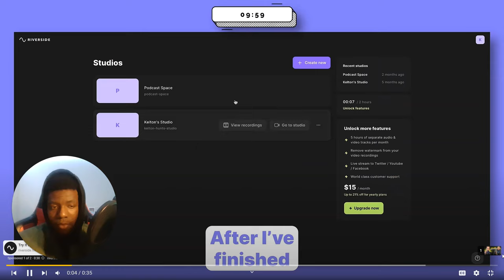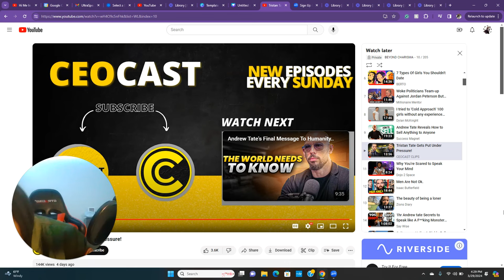Tristan Tate Was Put Under Pressure?! SELL LIKE THIS | Tristan Tate Myles Brown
Say what you want, but this man knows how to sell. I took a few lessons from this video, and I know you did too. A LOT more on the way!